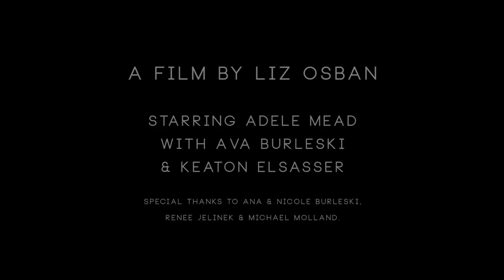"Time" by Anesthesia | A film by Liz Osban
The first single from "An Infinite Winter, Vol. II: Time". Written, directed and dreamed of by Liz Osban.